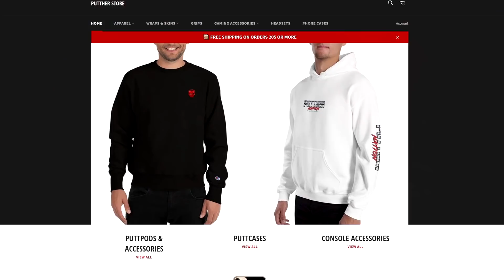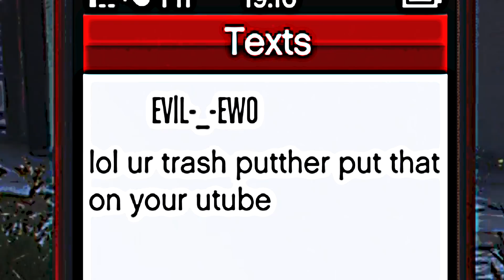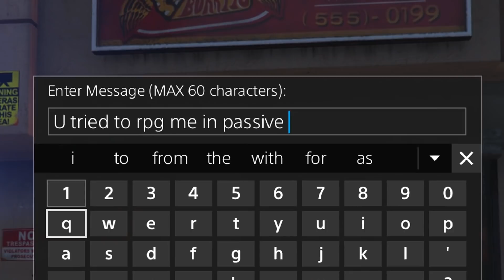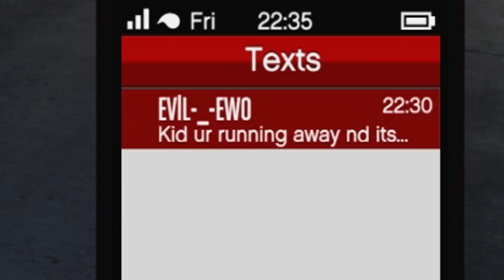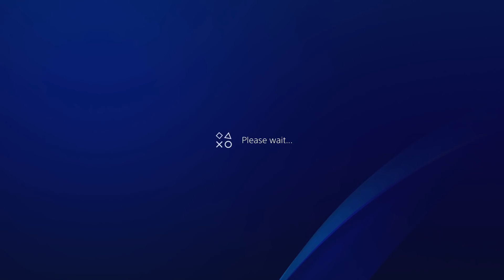Wannabe Tryhard Claims I'm Cheating So Boots Me Off GTA 5 Online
A Wannabe Tryhard Comes after me on GTA 5 Online.. what else is new? Also check out if you want to support me!

🛒 MERCHANDISE!

Investing millions on serious vehicles can really be bad at times. Hope they pay your insurance if they get rid of it!